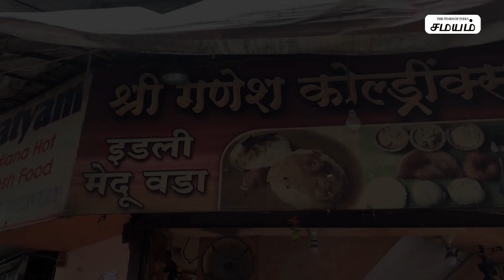Masala Appam & Appam Recipe | Street Food,மசாலா அப்பம் செய்முறை | Samayam Tamil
Masala appam & Appam recipe in tamil
மசாலா அப்பம் & அப்பம் செய்வது எப்படி மும்பை தெருக்களில் விற்கப்படும் அப்பம் செய்முறை